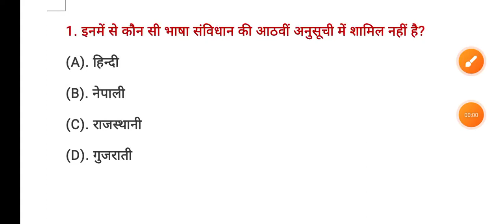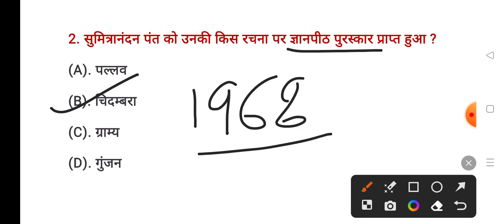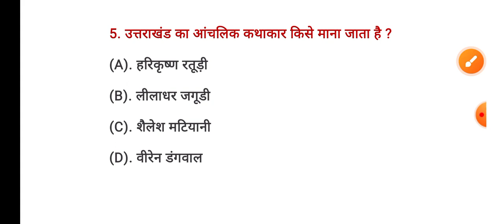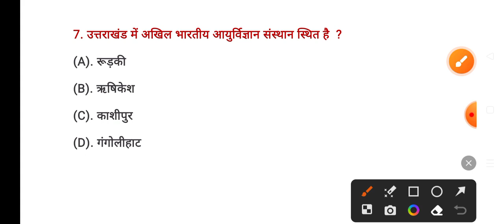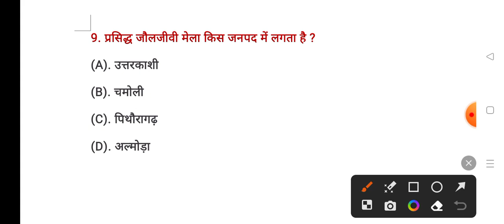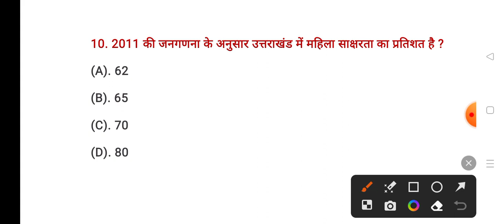Uttarakhand vdo, vpdo 2023 , Uksssc, Uttarakhand gk class 5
Uttarakhand vdo vpdo 2023
Uttarakhand vdo vpdo class 5
Uttarakhand uksssc bhari
Uttarakhand gk with Badri Vishal classes
Uttarakhand vdo vpdo by Badri Vishal classes